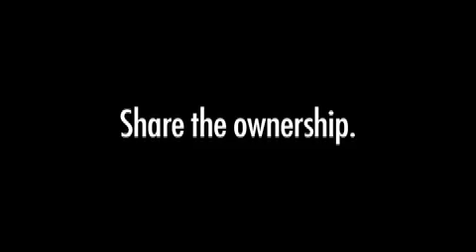Premal Shah - Kiva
Kiva's President shares with Global X three pieces of advice for fellow social entrepreneurs.

1. More traction, less projection!
Premal Shah spent two years at PayPal while he was trying to get Kiva's idea off the ground. In retrospect, he thinks that doing "less PowerPoint, less MS Excel" is best. "Showing traction is a lot better than showing projections (even if the traction is a fraction of what the projections are)."

2. Go public, keep a blog!
Premal Shah thinks that you should start a blog the minute you launch your social venture to show how things are progressing month-over-month. His recommendation: "Make the process transparent online as soon as you can, but don't only talk about your successes, talk also about your failures and your constraints. Make your whole adventure radically transparent!"

3. Share the ownership!
Premal Shah thinks you should build a large advisory board "to share the ability for other people to co-create something with you and track it all online." As he says: "Ink is cheap on the Internet!"

Watch Premal Shah's X-Interview, then read Matt Flannery's blog, the Kiva Chronicles.